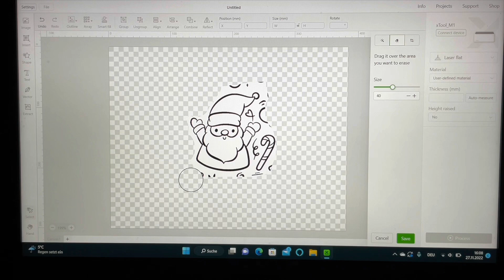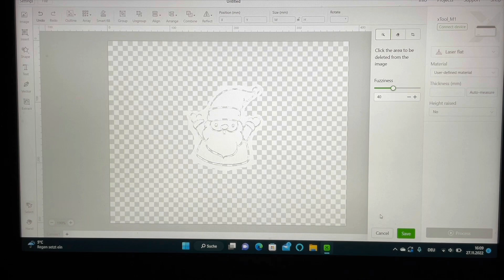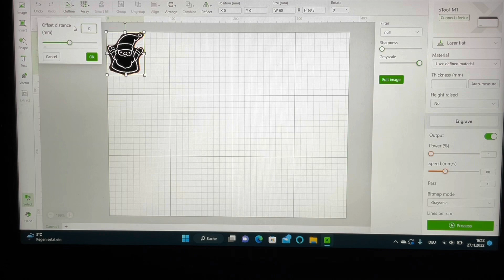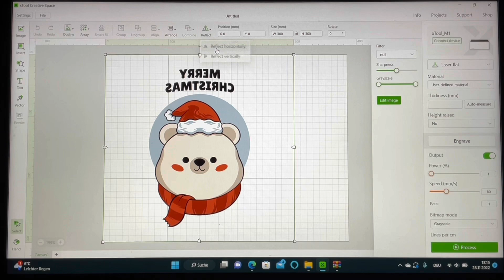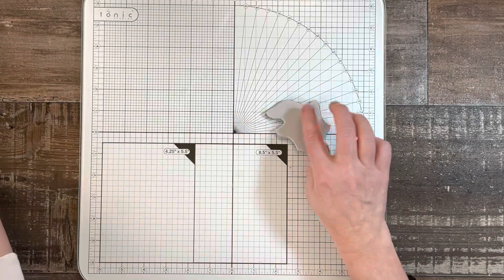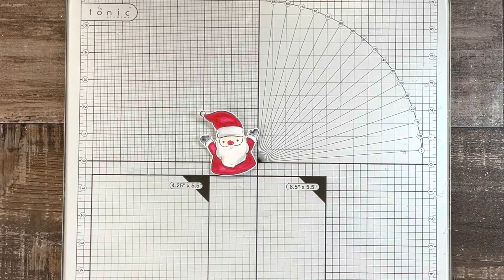DIY * Stempel selber machen aus fast jedem Bild * Laser * Gummistempel mit dem xTool M1 * Tutorial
Ich zeige euch, wie ich meine Stempel selber mache, mit dem
xTool M1 Lasergravierer, Laserschneider und Plotter in einem.

Schaut doch auch mal auf der xTool Facebookseite vorbei. Dort findet ihr viele
Nutzer von xTool, die gute Ideen und praktische Erfahrungen teilen
und bei Fragen gerne helfen: